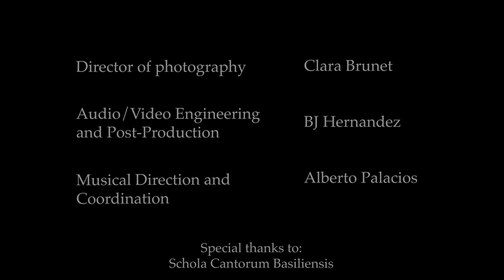Christe eleison - Missa Omnium Sanctorum ZWV 21 - Jan Dismas Zelenka (1679-1745)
Tenor                      Alberto Palacios
Violin I                    Vojtěch Jakl
Violin II                   Zora Janská
Viola da gamba    Michal Raitmajer
Cello                       Paul Poupinet
Organ                     Filip Hrubý

Director of photography      Clara Brunet

Audio/Video Engineering
and Post-Production            BJ Hernandez

Musical Direction and
Coordination                         Alberto Palacios